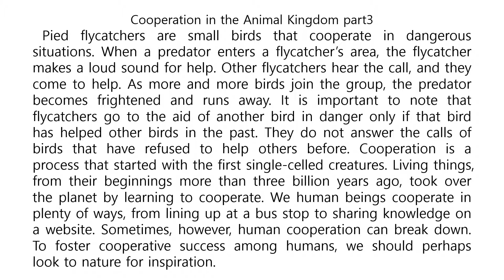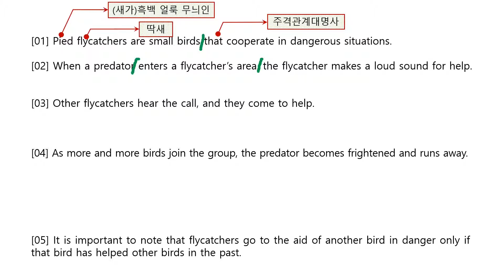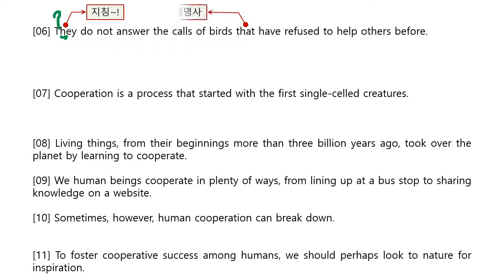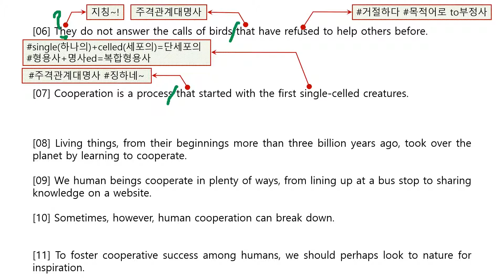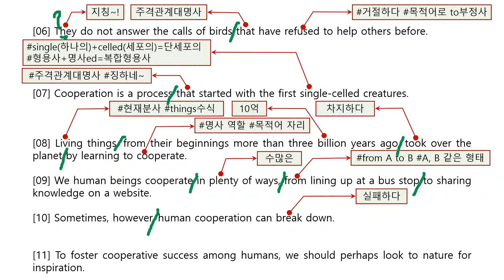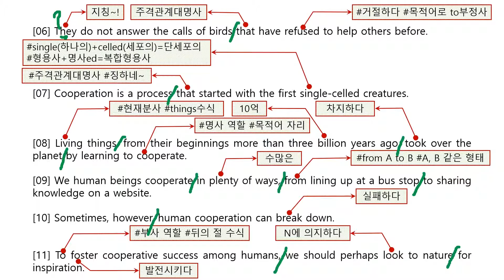영어 수업 디딤영상 : 2과 Cooperation in The Animal Kingdom Part 3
출처: 고등학교 영어 YBM(한상호) 2과 본문
이 영상으로 시험공부하는 지고인과 구독자들에게 찍신의 가호가 있기를...